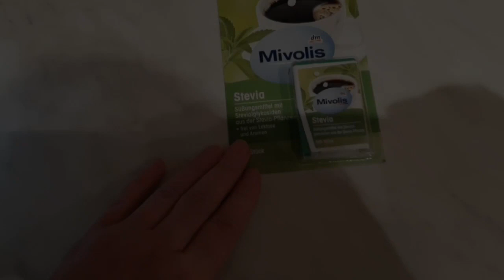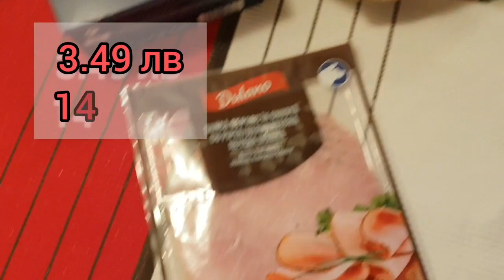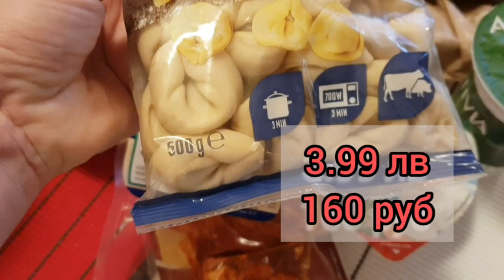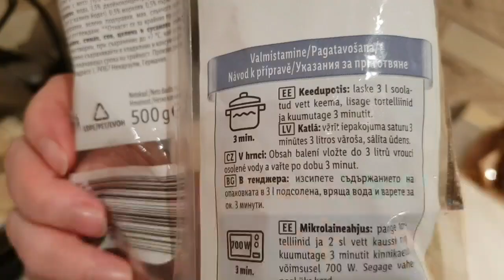Болгария,декабрь 2022г. Эксперименты с едой)))Не все так вкусно, как выглядит..гречка с мясом рулит)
Уехала на пенсию в Болгарию.

Попробовала Стевию .. не понравилась.